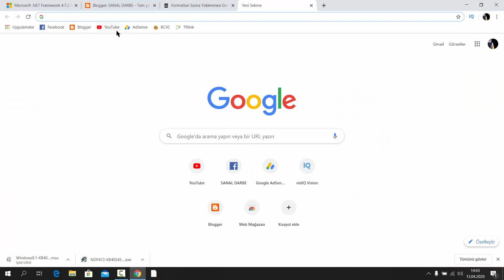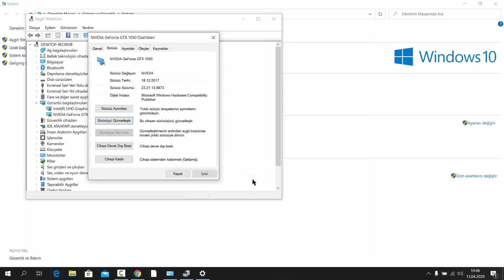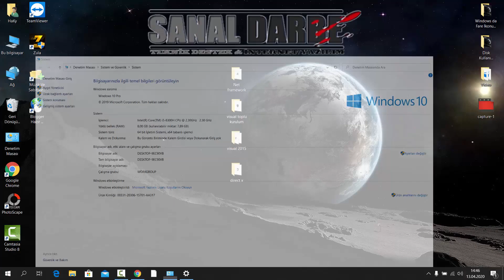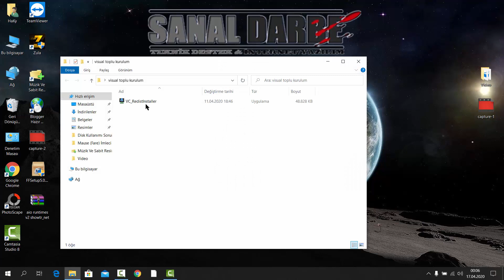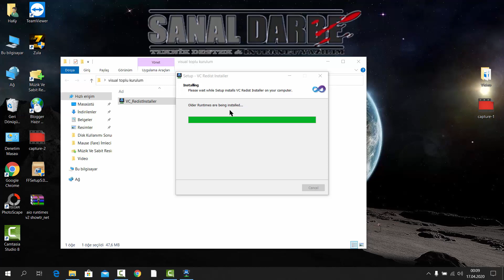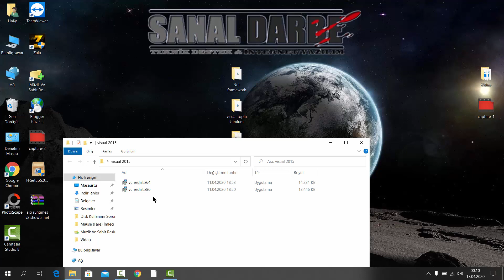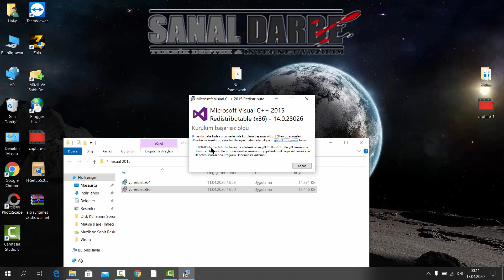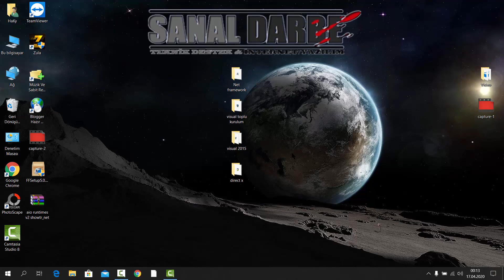Her Bilgisayarda Mutlaka Olması Gereken En Kritik Windows Güncellemeleri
Format attıktan sonra bilgisayarımıza yüklememiz gereken en kritik windows güncellemeleri bu verdiğim paketler sayesinde hiçbir oyun yada program kurulumunda veya açmaya çalıştığınızda hata raporu almayacaksınız

Videomuz işinize yaradı mı? Dilerseniz bize sadece 1 dk'nızı ayırarak ücretsiz bağış yaparak destek olabilirsiniz